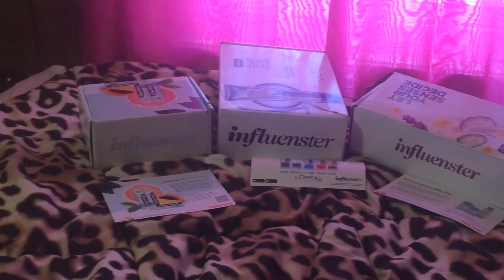Why I love Influenster so much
I love Influenster